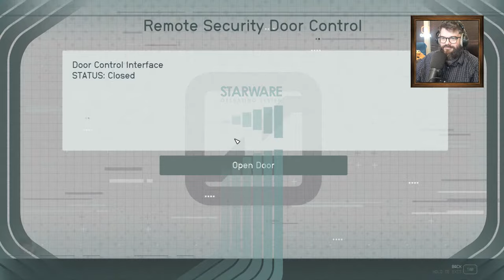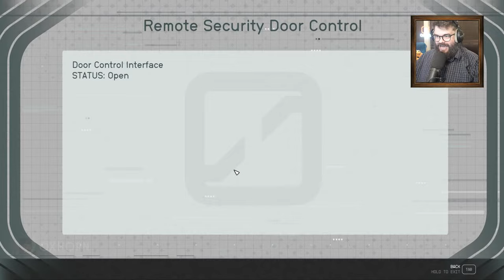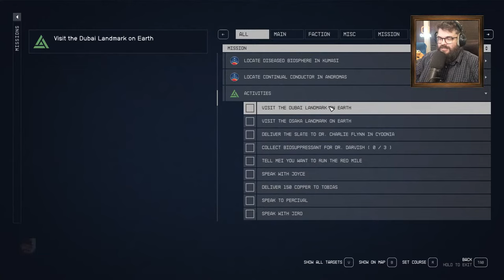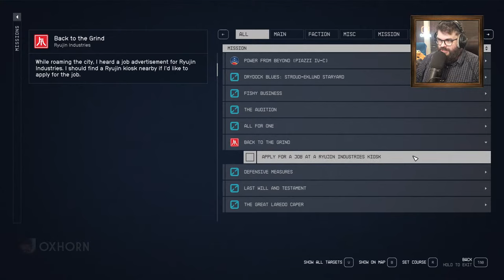Oxhorn Plays Starfield - Part 28